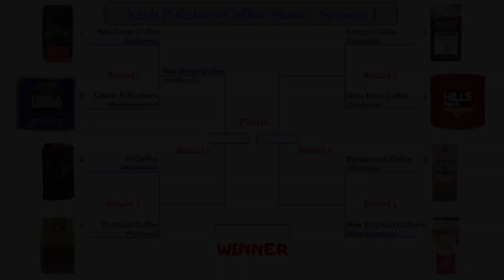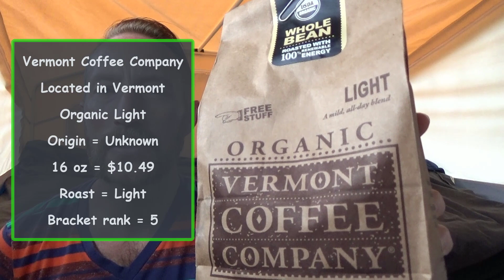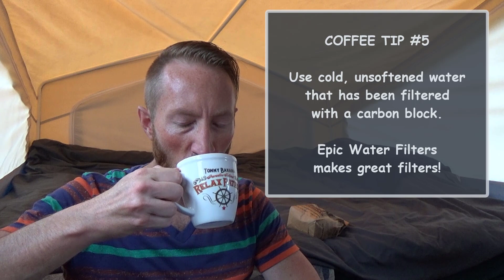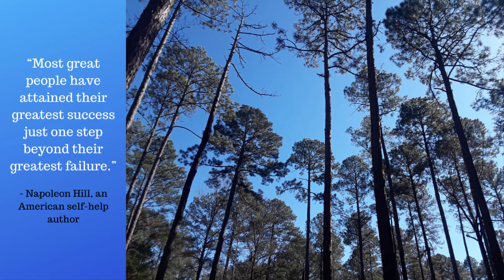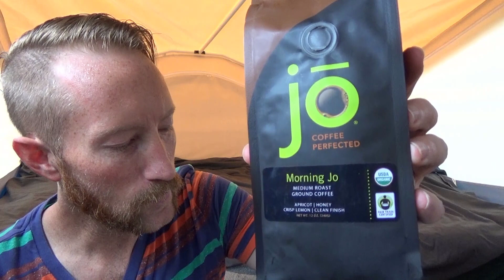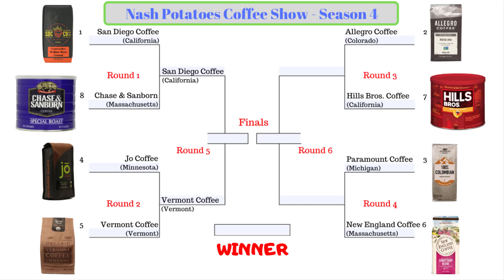Discover New Coffee: Jo Coffee vs Vermont Coffee Company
Welcome to the Nash Potatoes Coffee Show. This season, we’re doing a state-to-state competition where the roasters will be representing the state they’re located in.

In this episode, we continue Season 4 of The Bracketology of Coffee series. Round 2 finds the Morning Jo from Jo Coffee (Minnesota) facing off against the Organic Light from Vermont Coffee Company (Vermont).

This video was recorded using my Sony Handycam HDR-CX405 and produced using Camtasia 2019.

The goal of this show is to help you discover new coffee...
1. That tastes great, is delicious, and drinkable.
2. Is reasonably priced.
3. Is readily available.

Jo Coffee (Specialty Java Inc.)
Located in Waconia, Minnesota
Morning Jo: Breakfast Blend
Origin = Unknown (but do use professional cuppers)
12 oz = $11.49
Roast = Medium
Bracket rank = 4

Vermont Coffee Company
Located in Middlebury, Vermont
Organic Light
Origin = Unknown (The great coffee-growing regions around the world)
16 oz = $10.49 (whole bean)
Roast = Light
Bracket rank = 5

New Moon by Bad Snacks
Thinking Of Us by Patrick Patrikios
Wake by Rick Steel